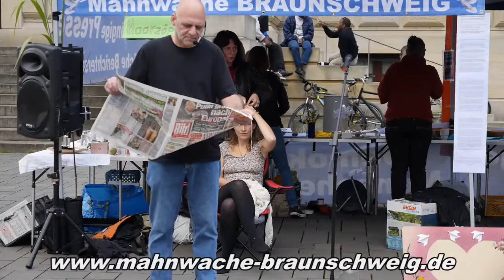18. Mahnwache Braunschweig 01.09.14 -01- Rick - Begrüßung